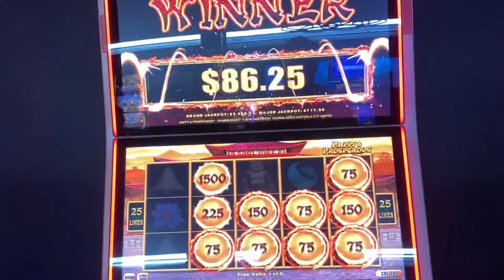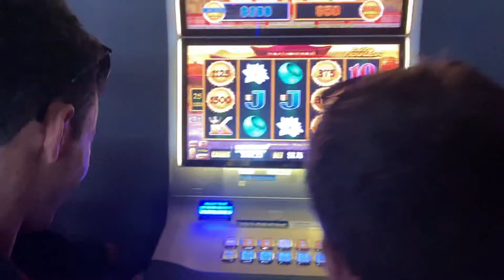Christmas party drinks and a slap with the boys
$200 in $400 out, nice little double